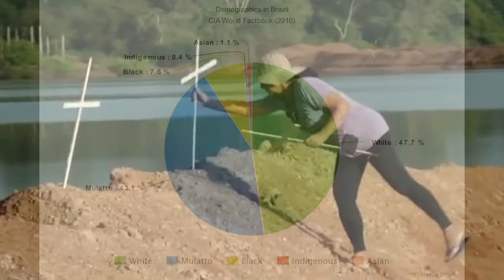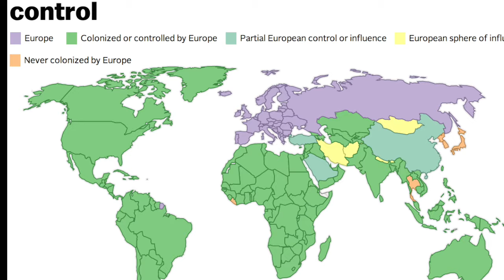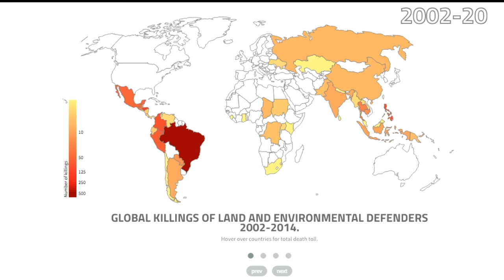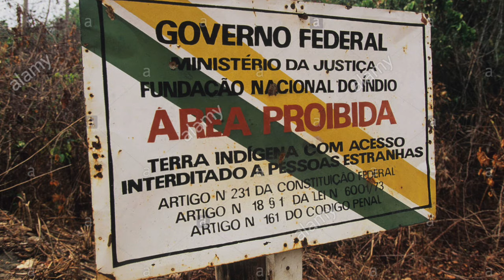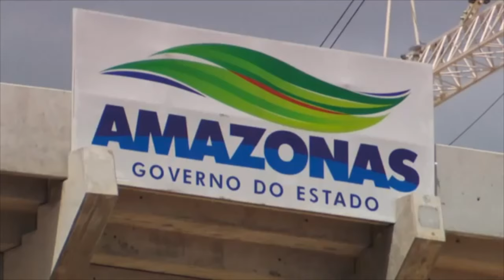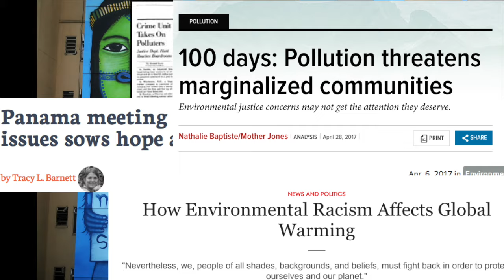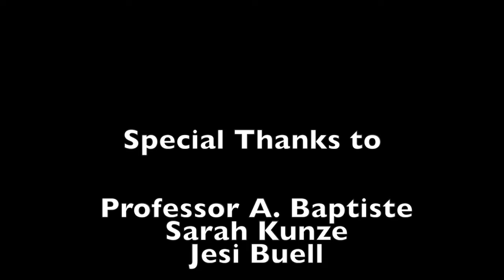Brazilian Amazonia & Indigenous People's Rights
Jackie Mendia & Martha Montufar
ENST 321- Global Environmental Justice
Professor Baptiste

Abstract:

The purpose of our video is to discuss the social, cultural, and political injustices that stem from the environmental degradation taking place in the Amazon Rainforest by focusing on one indigenous group, The Kayapó Indian Tribe. The reality is that many indigenous tribes living in the Amazon are deeply affected by deforestation efforts imposed on them by farmers, commercial logging and mining companies, seeking to obtain monetary gains through environmental exploitation. Globalization, economic dependency, the concepts of path of least resistance and risk society together forms a system in which we are all complicit and complacent in. The main take away from our video is that while it is certainly important to value the Amazon Rainforest for its intrinsic and aesthetic value, we also need to recognize that our consumer choices directly impact the well-being and overall survival of indigenous peoples living in the Amazon. We ultimately aim to address the questions: How have indigenous populations been impacted by the Amazon land war and to what extent have their rights been violated as a result of developmental projects such as damming and land clearing? What actions have people taken to protect the environment and livelihoods of indigenous populations?